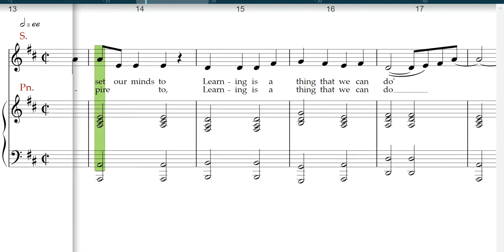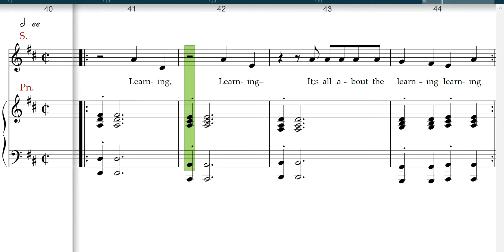It's all about the learning, Voice rehearsal track